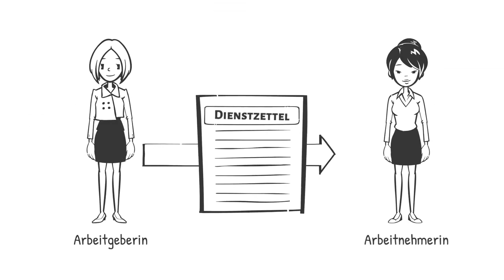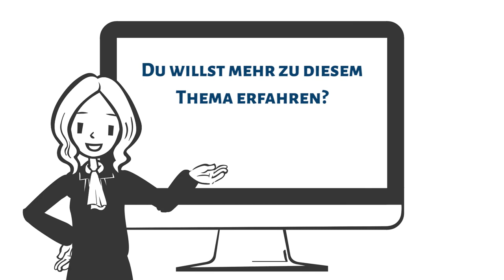Job ohne Vertrag? | Arbeitsvertrag recht smart erklärt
Kann ich einen Arbeitsvertrag auch mündlich abschließen? Darf ich mich bei meiner Tätigkeit vertreten lassen? Was ist überhaupt ein Dienstzettel und reicht die Angabe „Europa“ als Arbeitsort darin aus? Bewirkt eine Unterschrift am Dienstzettel eine Änderung des Vertrags? Und kann ich einfach eine fertige Vorlage verwenden?

Welche Themen sollen wir als nächstes behandeln? Schreibt uns ein Kommentar!